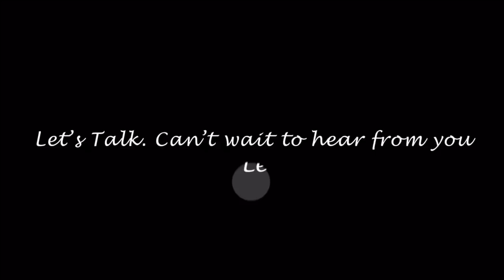WHEN SHOULD YOU START WORKING WITH A PERSONAL TRAINER?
The question is is it a good decision to hire a fitness professional? In particular a personal trainer? Let’s talk about what a personal trainer should be able to do for you.

New videos uploaded every Tuesday and Thursday!!